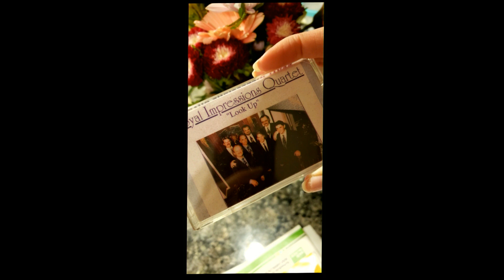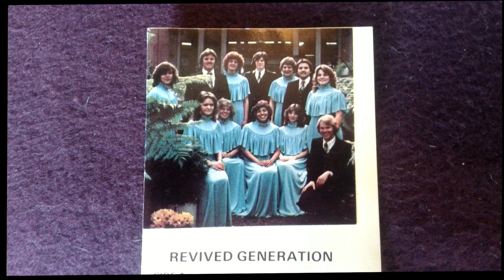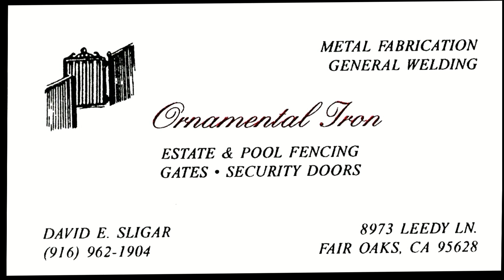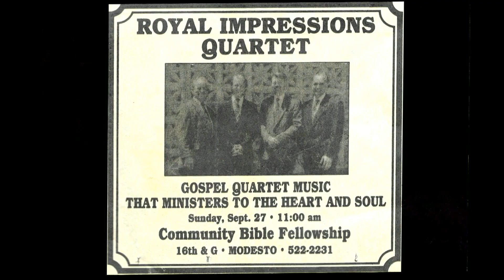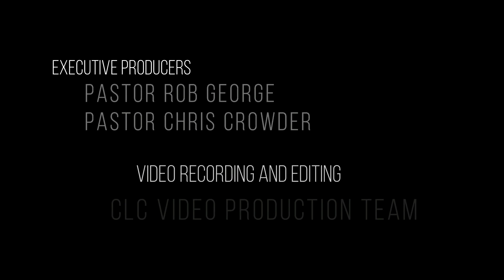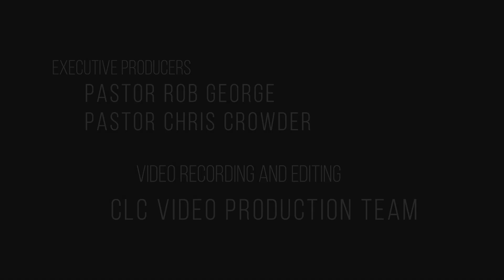Dave Sligar Memorial Service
Eulogy

David Eugene Sligar 9/21/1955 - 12/4/2019, 64 years old

David was born in Sacramento, California to the Parents of Gene and Geri Sligar. He graduated High school in 1973 from Belle Vista High School and then college in 1976 with an A.A. degree from American River College in Sacramento.

In 1978 he met his wife Cheryl at church and they were married in June, 1980. Dave was a master welder and worked at McClelland A.F.B. starting in 1979. From 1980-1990, the Sligar’s had three children. Jenn, Dan, and Heather. Dave got his contractors licenses, while still working at McClellan and built his family a house in 1987. He also had an Ornamental Iron Business out of his Garage. He sang in the church choir, was a Royal Ranger leader with his sons’ group. Was the lead singer in a quartet called “The Royal Impressions.”

In 1990’s Dave was hand picked to work in The Blue Room at McClellan A.F.B. where there were only nine people in the world picked for this job. That’s where he learned composites and worked on the 82 and Al0 planes in a security clearance job. In 1999, McClelland was closing, Dave opted for a transfer to Hill A.F.B. in Utah. He moved his family to Layton, Utah. He was a resident there for 20 years.

In 2012, Dave retired as a civil service worker from Hill A.F.B. He had 32 years with the Federal Government. After retiring, he worked as a Composite Instructor for Davis Applied Technology College, Ogden Weber Applied Technology, and KIHOMAC.

In the past 4 years, Dave had been working with his best friend, Wes Crosbie at a shop in Harrisville, that Wes owned. They were planning on doing composited work. Dave was a very hands-on guy. He could do or fix anything: welding, electrical, tile, construction, composites, and many more. There was no need for a handy man around when you had Dave. Dave loved what he did. He also loved his family very much, especially his grandkids. Dave was a fun-loving guy, always had you laughing. He was a good and loyal friend, and would do anything for you. He loved his dogs, and his YouTube.

He loved the Lord and would listen to quartet music daily. He attended Christian Life Center and loved Pastor Myke and Marsha Crowder. Dave was passionate about life, his family, his projects, his faith, and his friends.

Dave is now in heaven, but never forgotten in our hearts.

Dave is survived by his wife Cheryl Sligar, his daughter Jenn Malone and her husband Geno, his son Dan Sligar, his daughter Heather Sligar, also his mother Geri Sligar and brother Rich Sligar, all from Layton, Utah.

Grandchildren: Ethan Sligar, Makenzie Sligar, and Emmerson Malone.

Dave was preceded in death by his Father, Edwin Eugene Sligar